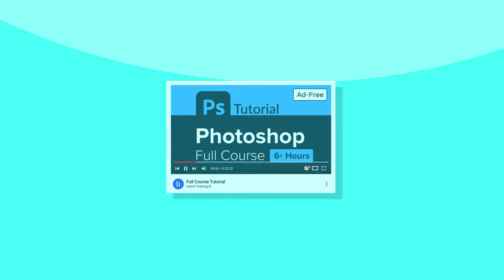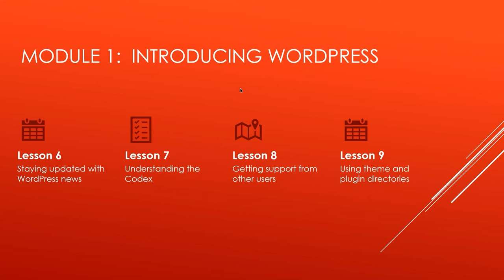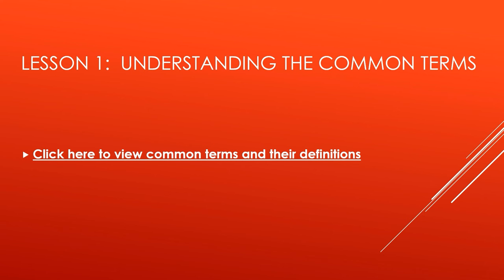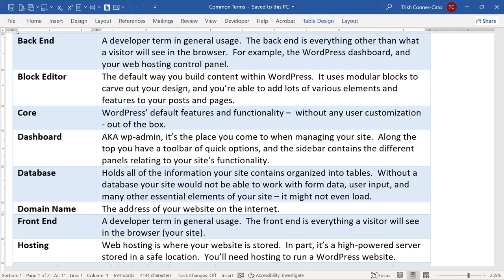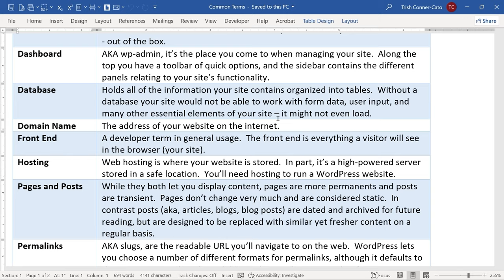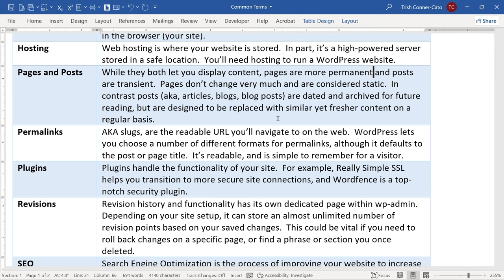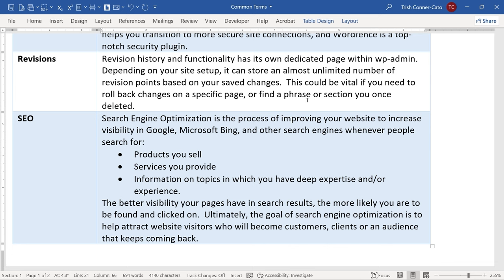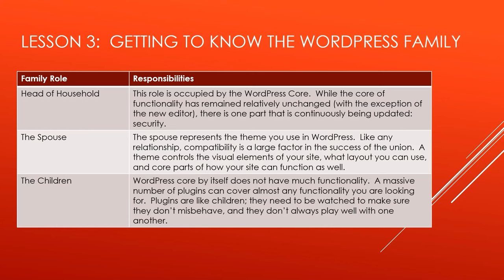WordPress Full Course Tutorial (10+ Hours)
Who it's for: Anyone new to WordPress or looking for a comprehensive refresher.

What it is: WordPress may have started as a simple blogging tool, but in it’s 20+ years of existence, it’s grown into one of the most popular web content management systems in the world, used to create some of your favorite websites, forums, and online stores.

What you'll learn: Our WordPress series will provide you with a foundational, yet thorough, understanding of the popular web creation platform, including the dashboard, themes, plugins, SEO, blogging, and so much more. In this 4-part course, you’ll learn how to launch your website quickly with the help of a quick WordPress installation guide, create a quality website with a proper assembly of important subpages, install and work with plugins and widgets, install and create attractive themes for your website, create custom menus to improve the user experience of your website, and upload multimedia content such as images, audio, and video easily and effectively. Later on, we’ll jump into backup and recovery options, security features, making your website mobile-ready, e-commerce, and a slew of other topics.

Username: manuals
Password: password

Start 0:00
Introduction to Part 1 0:09
WordPress Basics 2:53
Setting Up WordPress 31:21
Pages, Posts, and Categories 1:12:13
Conclusion to Part 1 2:09:21
Introduction to Part 2 2:12:10
Media, Importing, and Exporting 2:13:26
Plugins and Site Publishing 3:10:03
Conclusion to Part 2 3:42:12
Introduction to Part 3 3:44:31
Security 3:46:24
Themes 6:03:41
Site Design 6:26:17
Conclusion to Part 3 7:18:50
Introduction to Part 4 7:19:03
Social Media, Podcasts, HTTPS, and SSL 7:20:23
Non-Blog Websites 8:42:14
One-Page Websites 10:17:37
Conclusion to Part 4 10:39:34